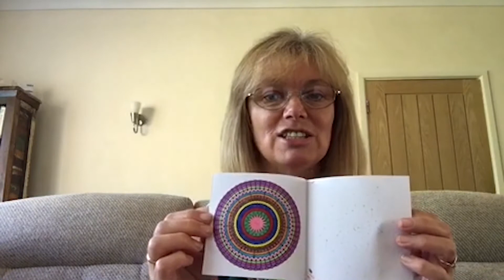SUpporting You - Who would have thought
In today's SUpporting You video, Margaret Lilley reflects on how different the world is now, and how lockdown has led to many days feeling similar. Despite all the changes we are experiencing, Margaret reminds us that God is with us always.